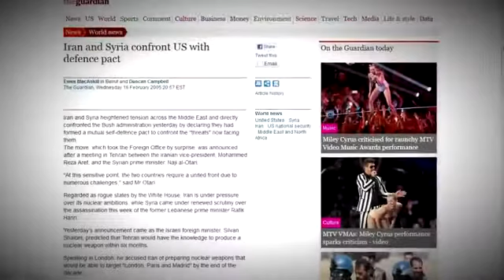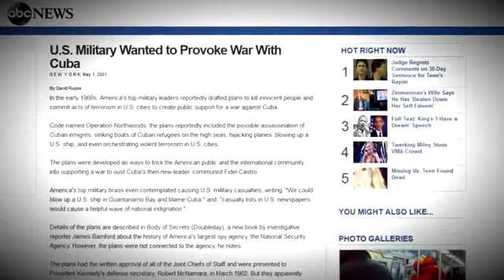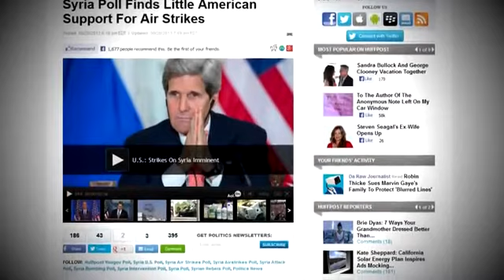Anonymous Syria & The Drums of War